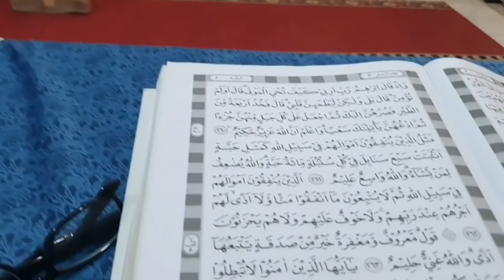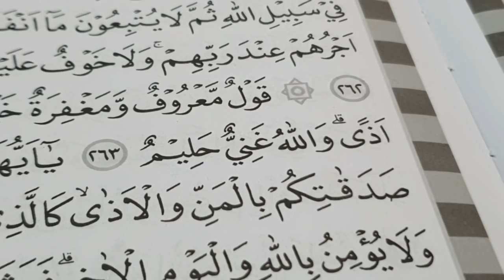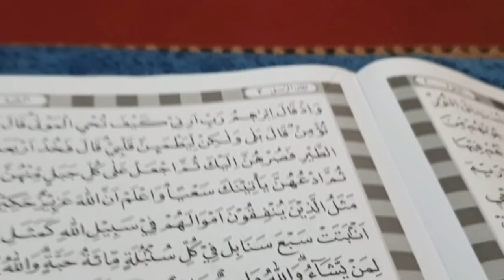santri disiksa tes variasi lagu nahawan MAM 2022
pengajian perdana di mq almunin 2022 pokus  maqom nahawand